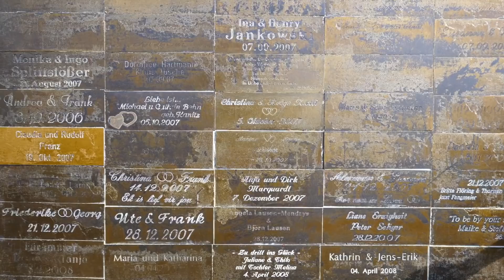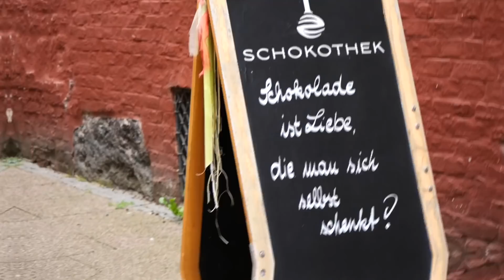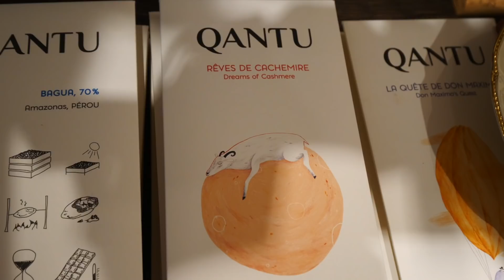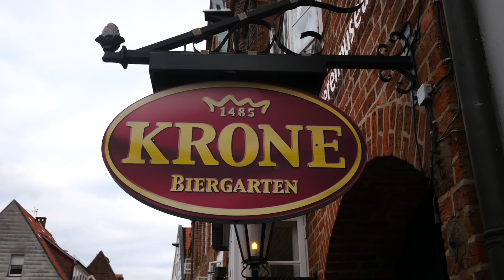Que ver y hacer en LUNEBURGO, Alemania 🇩🇪 | Paseo por Luneburgo (Guía de Viaje)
Buenos días y bienvenidos a Luneburgo, Alemania! Hoy los vamos a llevar a visitar un pueblo que logró gran prosperidad durante la Edad Media gracias a la sal, en estas partes conocida como oro blanco. Pero ya hablaremos sobre eso más tarde en el video.

En el recorrido de hoy, les mostraremos el mejor lugar donde obtener vistas panorámicas de Luneburgo, admiraremos la arquitectura gótica de ladrillo rojo que domina el pueblo, caminaremos a lo largo del Río Ilmenau donde se encuentra una antigua grúa medieval, probaremos chocolates con sabores únicos,  y terminaremos el día con unos ricos platos en una taverna.

Este video es nuestra guía de viaje a Luneburgo y les vamos a compartir 10 cosas que ver y hacer en este pueblo durante su visita.

Que ver y hacer en Luneburgo, Alemania

1) Torre de Agua - 01:00
2) Casco Antiguo - 03:59
3) Basílica de San Nicolás - 04:33
4) Río Ilmenau y la Grúa Medieval - 06:00
5) Almuerzo en Frieda's am Wasserturm - 07:29
6) Iglesia de San Juan - 08:58
7) Edificio del Ayuntamiento - 10:09
8) Iglesia de San Miguel - 11:04
9) Chocolates en Schokothek - 11:23
10) Cena en Krone - 13:44